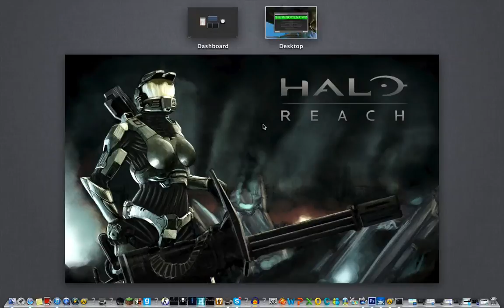Taison Plays: Trouble In Terrorist Town (TTT Match) (Match 1)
A new Start to a new series hope you'll enjoy